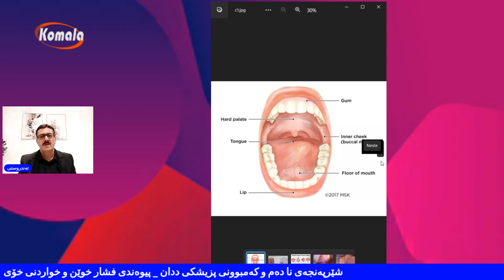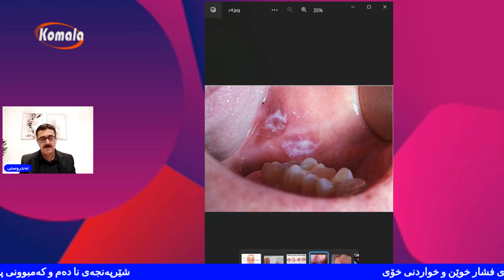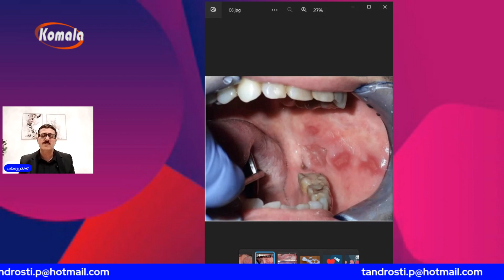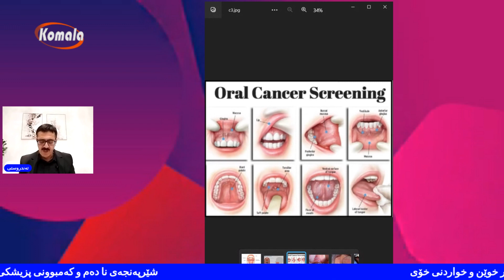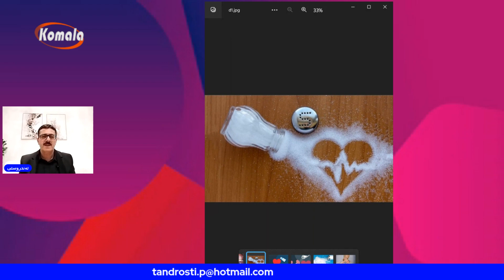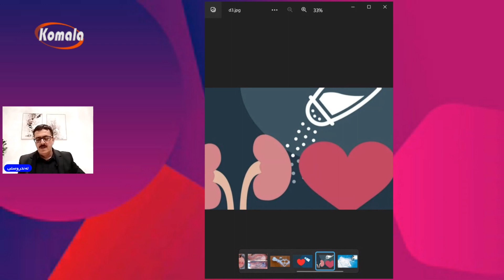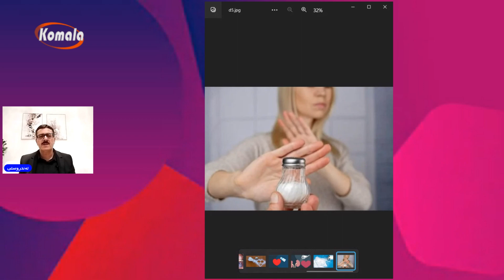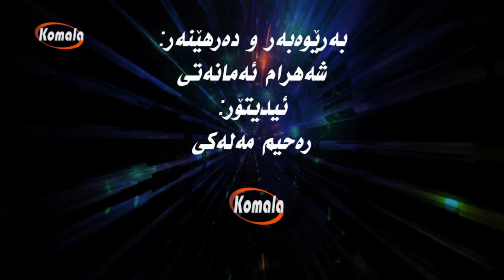تەندرووستی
تەندرووستی . شێرپەنجەی ناو دەم  و کەمبوونی پزیشکی ددان ـــــ پێوەندی فشار خوێن و خواردنی خۆی
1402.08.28